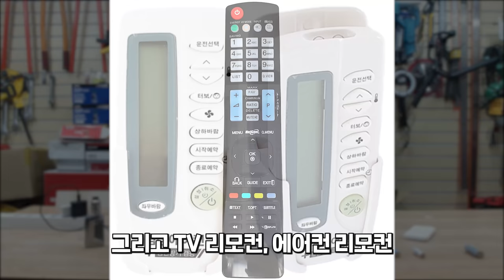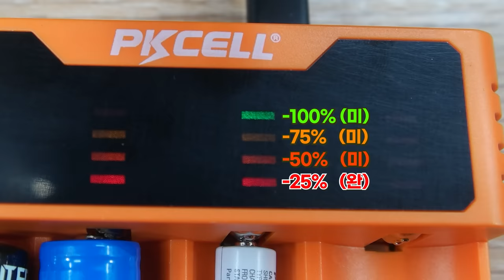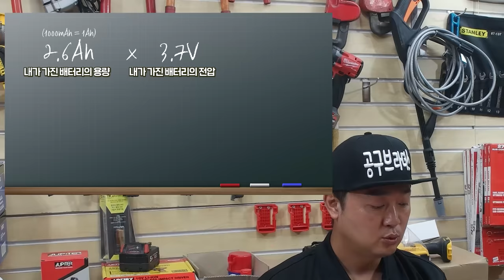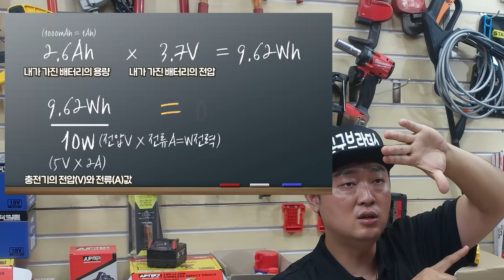집에서 굴러다니는 배터리들 다 집합 ?! 5G급 고속충전은 기본 보조배터리 기능까지, 내가가진 충전지의 크기 용량 상관없이 모두 충전가능?건전지충전기 멀티충전기 만능충전기#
이번시간에는 어떤 충전지던지 용량과 크기상관없이~

급속으로 충전을 시키는 만능 멀티충전기가 출시가되어서

한번 사용을 해보았습니다

PKCELL 이라는 전세계적으로 정말 유명한 배터리 브랜드에서 출시가되었고

모델은 PK-8341 이였습니다~

급속으로 충전이되는부분~ 보조배터리로 사용을 할수있는부분까지~

하나쯤 있으시면 분명히 유용하게 사용이 될것같았습니다

혹시나 평소에 내가가진 충전지의 종류가 많아서~ 어떻게 충전을시킬까

고민하셨던분들 혹은 괜찮은 충전기를 찾고계시는 분들께

조금이나마 도움이되는 영상이되었으면 좋겠습니다